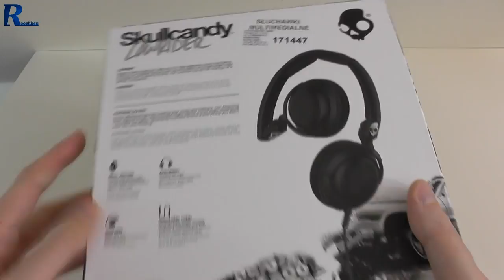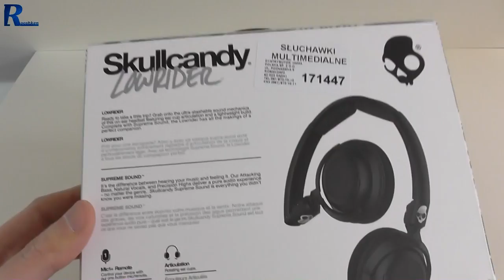Lowrider 2.5 - rzut oka na nową wersję słuchawek Skullcandy